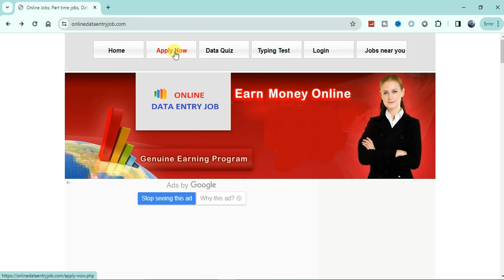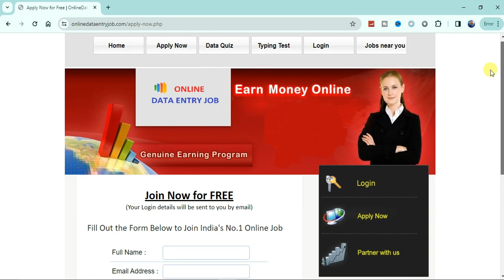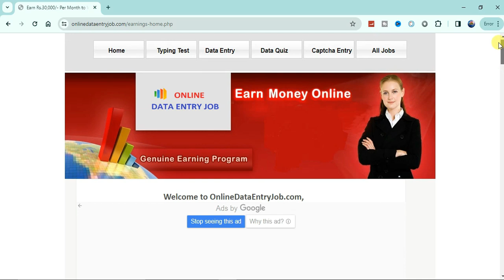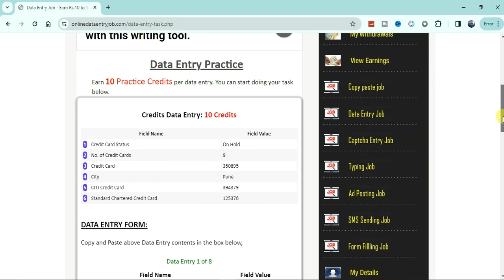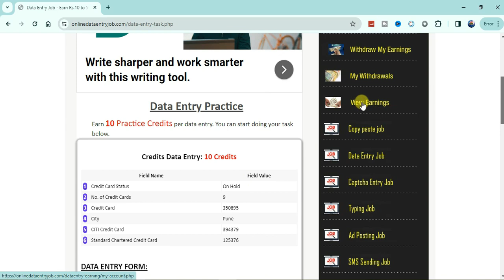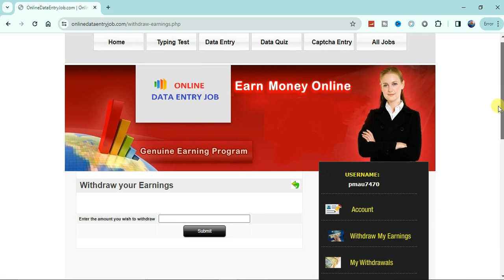how to earn e money sinhala copy past job | e money copy & past jobs | online money site 2024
1.Copy & Past Online Job  Earn Money Online 2024
2. Online job part time | E Money Sinhala 2024
3.Copy Paste කරලා සල්ලී හොයමු 2024
4.Make Money Online Copy & Paste Job
5.e Money Sinhala - How to earn money online
6.E Money No Investment Site in Sri Lanka 2024

How to earn money online in srilanka?
How do I earn money online?
What are copy paste jobs?